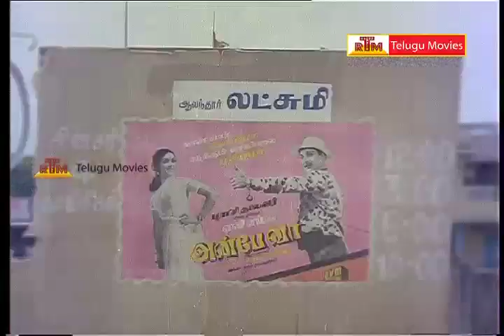Jalsa Bullodu Telugu movie Scene_Kamal Hasan,Ambika